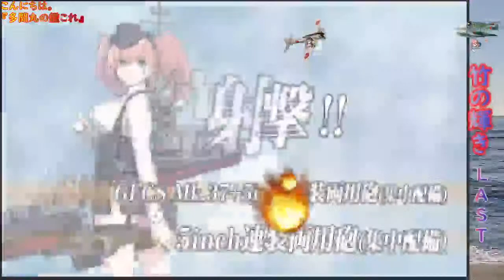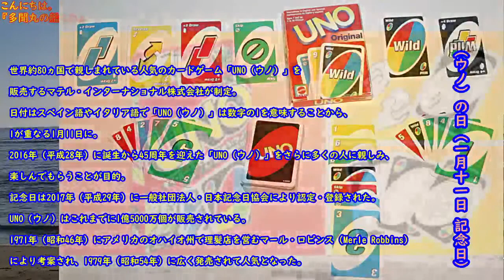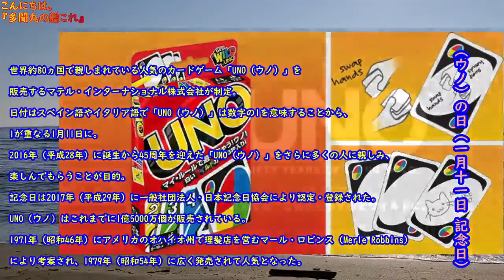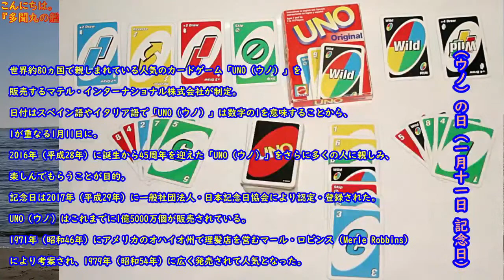【艦これ】 E4甲攻略解説 ルソン島沖オルモック沖 竹の輝き last Part Ⅲ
2020秋イベント　護衛せよ！船団輸送作戦
E4 ルソン島沖オルモック沖　竹の輝き　難易度甲の解説です。
作戦内容　戦力ゲージ破壊　Part Ⅲ

多聞丸提督による生放送(ライブ・実況)です。
【たもんまる】とお呼びください。

□2013年5月着任
□横須賀鎮守府
□40代　おっさんです。
□二航戦(飛龍　蒼龍)嫁艦娘です。
□イベント全海域を甲難易度でクリア(20甲)